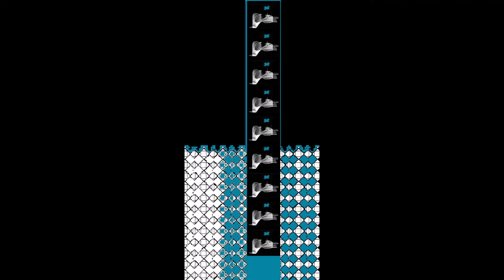VIDEO Christos Theofilis(Visual Artist)